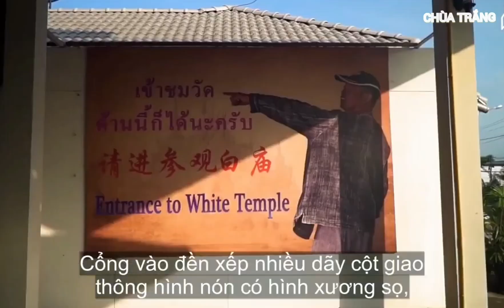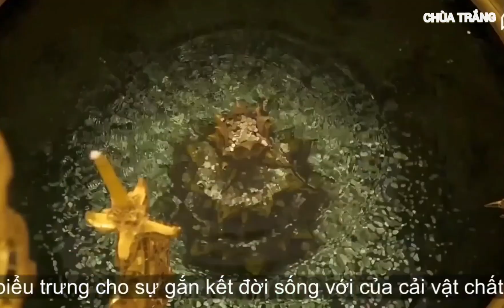Chùa Trắng huyền ảo